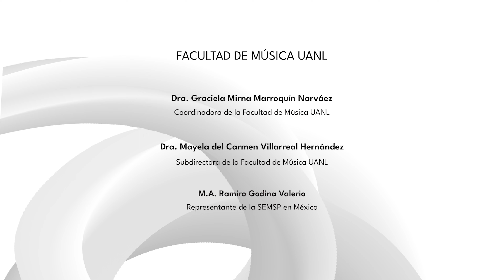Evangelina - Música Norteña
Polka original, de dos formas melódicas, al estilo de la evolución de los compositores de la región. Grabado en los años ´50.
Ambas obras de la autoría de Antonio Tanguma “El rey del acordeón” (China, N.L.1903- Monterrey, N.L.

Como colofón del Congreso de la Society for Ethnomusicology Southern Plains Chapter (SEMSP) 2023, organizado en esta ocasión por la Universidad de Texas Rio Grande Valley y Universidad Autónoma de Nuevo León, es que presentamos este material audiovisual donde participan alumnos y maestros de nuestra Facultad de Música, bajo la coordinación del maestro Ramiro Godina, quien funge como Representante de la SEMSP en México.

Se agradece también a los intérpretes que han hecho posible este proyecto:
Leopoldo Treviño. Biwa pipa, sitar, baglama (Maestro de la FAMUS-UANL)
Daniel Niño Sánchez. Tarola (alumno del Nivel Técnico Medio en Música, FAMUS-UANL)
Ángel Daniel Peña Tovar. Acordeón (alumno del Nivel Técnico Medio en Música, FAMUS-UANL)
Rolando Ávila Muñoz. Bajo eléctrico (alumno del Nivel Técnico Medio en Música, FAMUS-UANL)
Ramiro Godina. Bajoquinto (maestro de la FAMUS-UANL)
La grabación de estas obras se realizó en el Estudio Multimedia de la FAMUS-UANL, con el respaldo del maestro Germán Roberto González Díaz, docente de la misma institución.